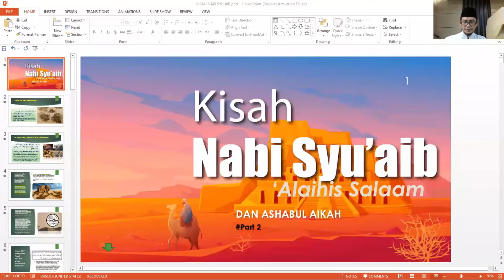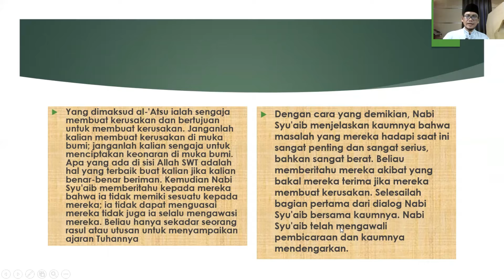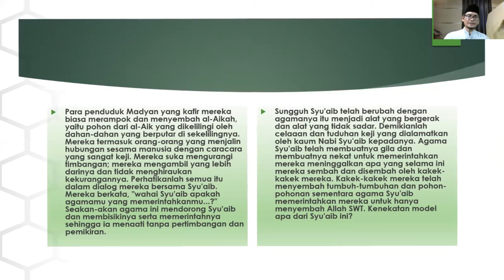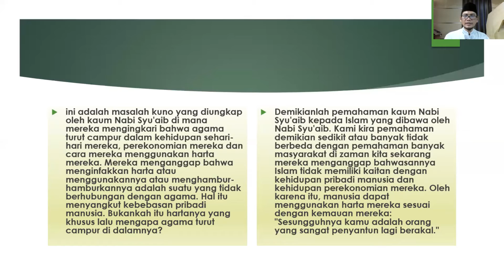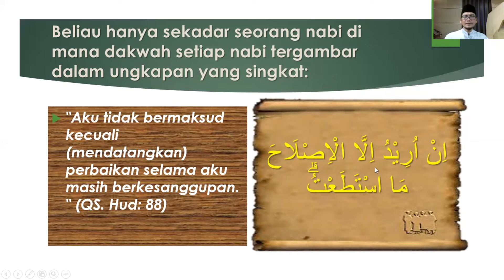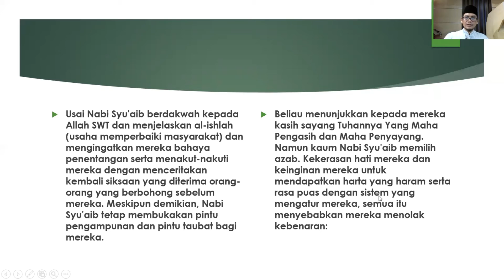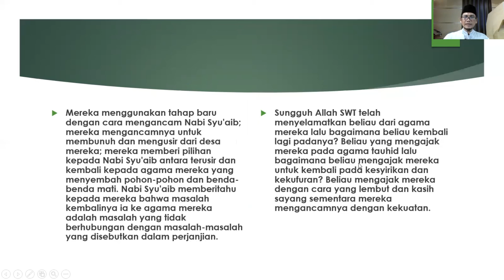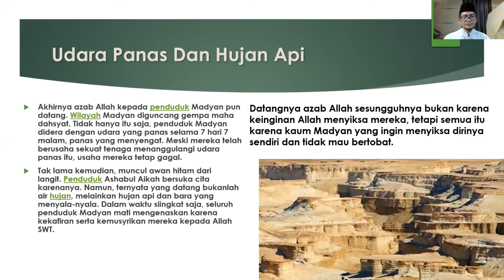Kisah Nabi Syu'aib Part 2 I Ust. H. Imam Syafi'i, Lc. MPd.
Para penduduk Madyan yang kafir mereka biasa merampok dan menyembah al-Aikah, yaitu pohon dari al-Aik yang dikelilingi oleh dahan-dahan yang berputar di sekelilingnya. Mereka termasuk orang-orang yang menjalin hubungan sesama manusia dengan caracara yang sangat keji. Mereka suka mengurangi timbangan; mereka mengambil yang lebih darinya dan tidak menghiraukan kekurangannya. Perhatikanlah semua itu dalam dialog mereka bersama Syu'aib. Mereka berkata, "wahai Syu'aib apakah agamamu yang memerintahkanmu...?" Seakan-akan agama ini mendorong Syu'aib dan membisikinya serta memerintahnya sehingga ia menaati tanpa pertimbangan dan pemikiran.